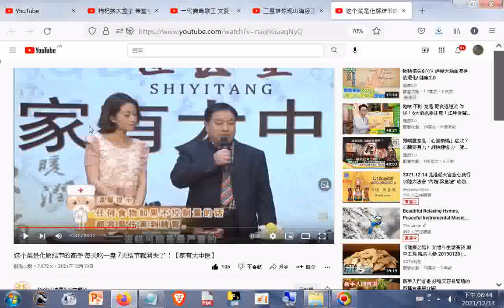痰濕體質的形成與飲食甜食、海鮮、肉類、熬夜、衰老都有關病從口入多吃奶油蛋糕最容易造成痰濕體質，因為奶油脂肪很多不易消化有礙脾胃功能，又提到吃肉類也會造成痰濕體質 尤其是肥肉筆者附錄避免缺蛋白質可用純杏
痰濕體質的形成與飲食(甜食、海鮮、肉類)、熬夜、衰老都有關(病從口入)(多吃奶油蛋糕最容易造成痰濕體質，因為奶油脂肪很多不易消化有礙脾胃功能，又提到吃肉類也會造成痰濕體質)(吃大魚大肉，尤其是動物的肉類也是最容易產生痰濕的)(尤其是肥肉)(筆者附錄避免缺蛋白質可用純杏仁粉作替代食品，一湯匙量泡熱開水加入飯菜中食用)
(還提到石榴籽、葡萄籽(小心咬乾的籽不要咬破假牙)、獼猴桃籽)(可吃適量辣椒、香菜--芳香化濕)